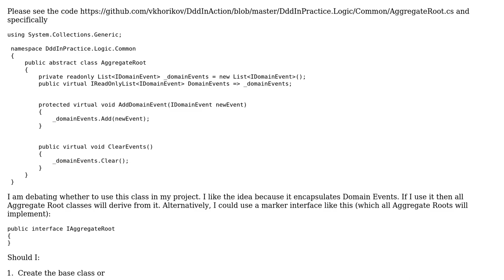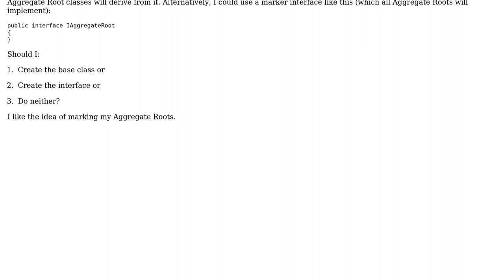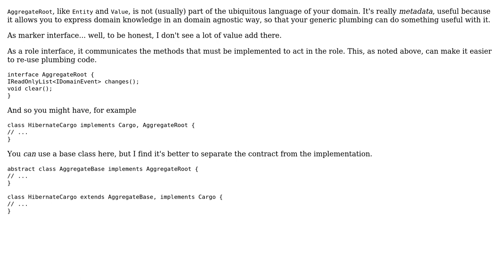Software Engineering: Should I have an interface or class for my aggregate root?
With thanks & praise to God, and with thanks to the many people who have made this project possible! | Content (except music & images) licensed under CC BY-SA | Music | Images & others | With thanks to user w0051977 user VoiceOfUnreason user Ralph Hendriks and the Stack Exchange Network Trademarks are property of their respective owners. You are responsible for your own actions.